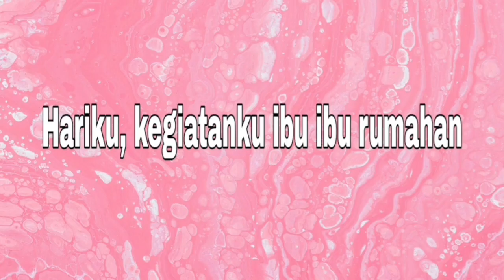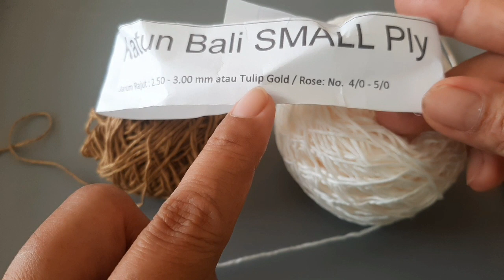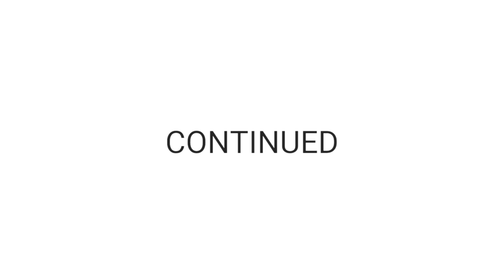Buatkan tutorial request subscriber motif terompah kombinasi warna || Part 1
Terima kasih sudah menyaksikan vidio tutorial ini hingga selesai.
Semangat mencoba temans.